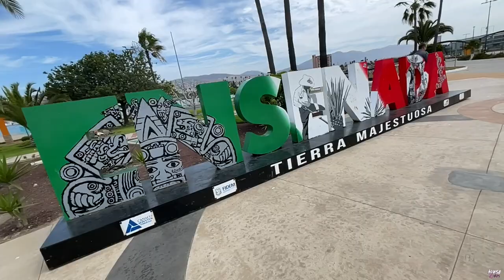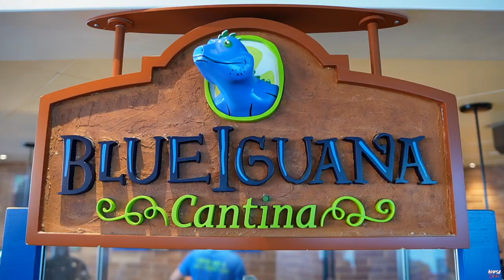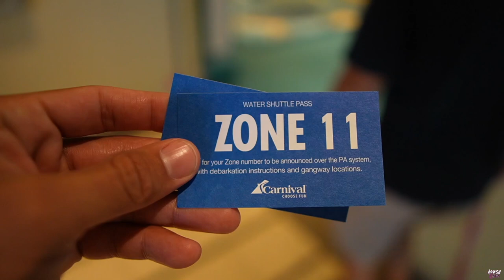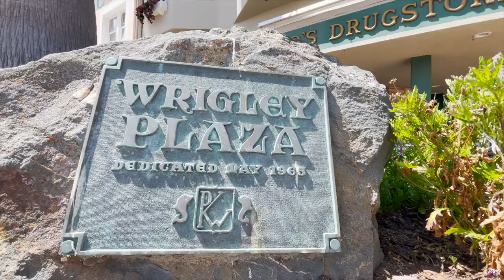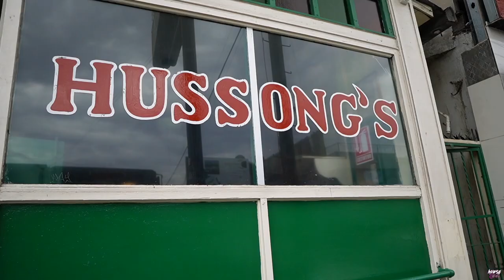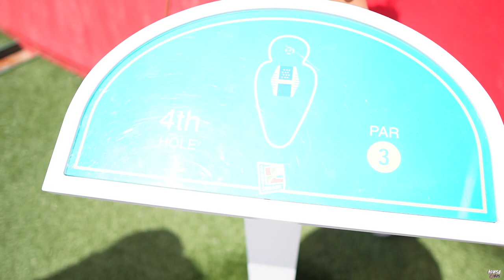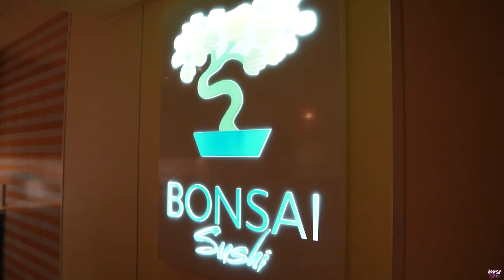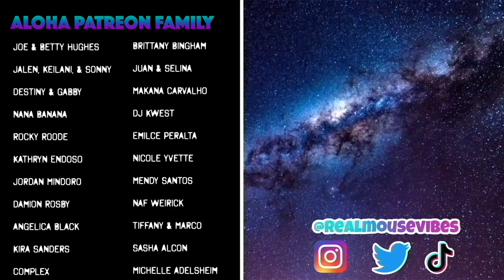What It’s Like Cruising on the Carnival Radiance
Mouse Vibes Head to Catalina Island and Ensenada on a Carnival Cruise! We embarked on a newly renovated ship, the Carnival Radiance! Come on this adventure with us as we show you what it’s like going on a Carnival Cruise in 2022, we rate the food on board, the activities and more! We check out one of the most famous taco spots in Mexico, have a full blown rave on the cruise and end the trip with a full day at Sea. There was even a rescue mission aboard the ship where the Coast Guard came in and saved the day. Come vibe with us!

00:00 - Intro
00:58 - Boarding From Long Beach
01:53 - Balcony Room Tour
03:53 - Lido Deck Tour
05:12 - Mustard Drill
06:09 - Exploring The Carnival Radiance
07:18 - Setting Sail
09:19 - Whale Watching
09:47 - Sunset Night 1
11:09 - Day 2 "Exploring Catalina Island"
16:26 - Formal Night Dining at Sunset Restaurant
19:20 - Coast Guard Helicopter To The Rescue
20:15 - Day 3 "Ensenada Mexico"
25:36 - Mega Deck Party
26:37 - Day 4 "Day at Sea"
32:52 - Bonsai Sushi
35:50 - Outro + full review